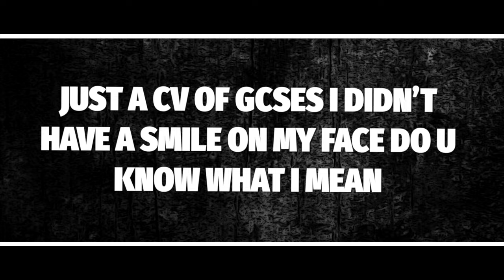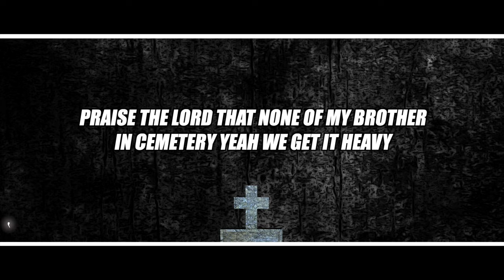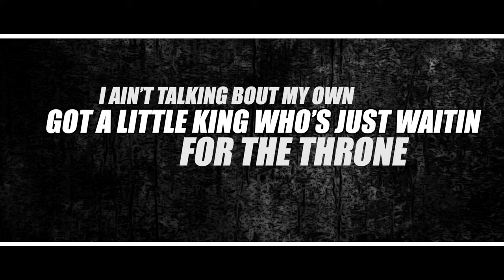P110 - Dleon - Cold Kidz [Lyric Video]